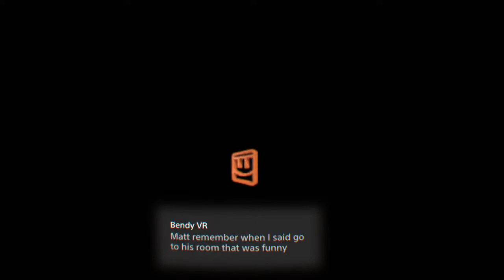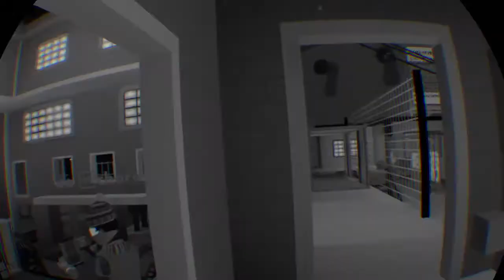Wolfgang Gaming live